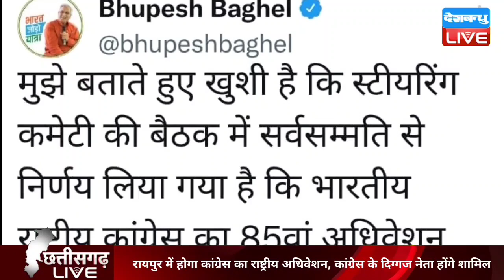बड़ी खबरें : Chhattisgarh bulletin | bhupesh baghel | Breaking news| latest news